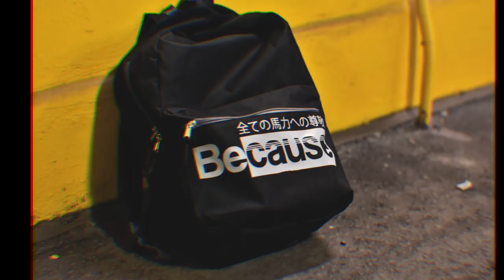Dropping a KA24DE off of a truck | OOPS!